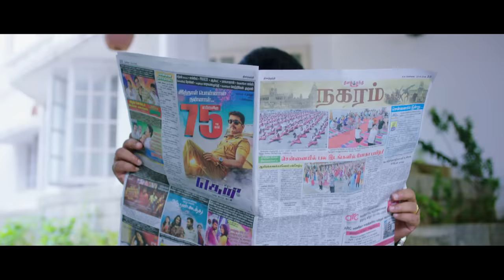Mannar Vagiyara Vimal Dialogue Scene | Vemal | Anandhi | Robo Shankar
Mannar Vagaiyara is an Tamil action comedy film directed by G.Bhoopathy Pandiyan and produced by N.Vemal. Starring Vemal, Anandhi, Robo Shanker, Prabhu, Saranya and Chandini Tamilarasan. Music by Jakes Bejoy.